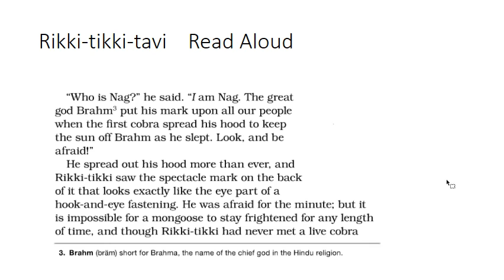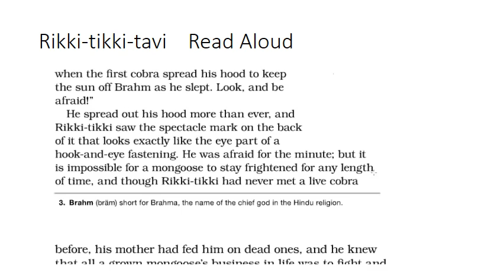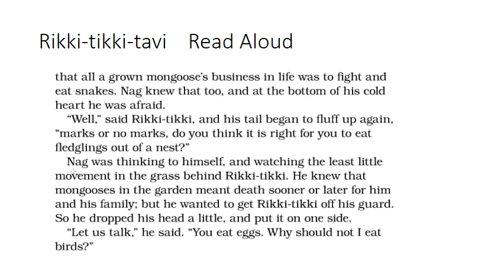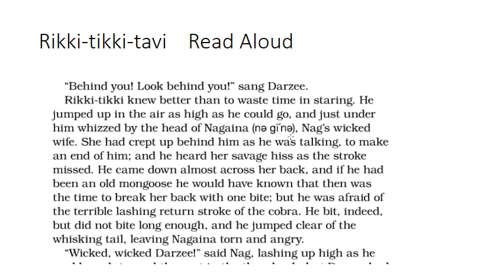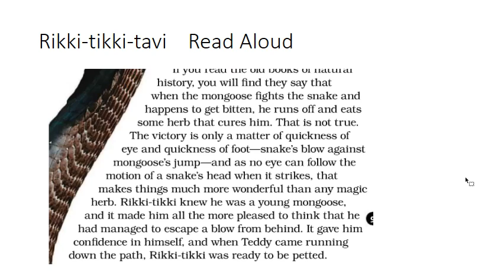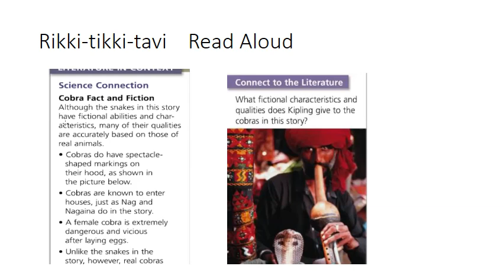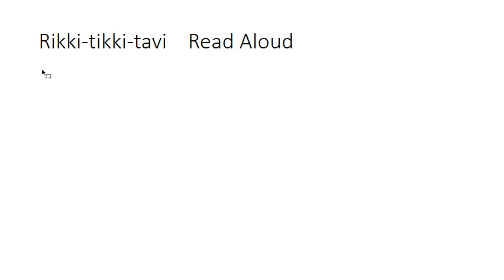Sections 2 and 3 Read aloud